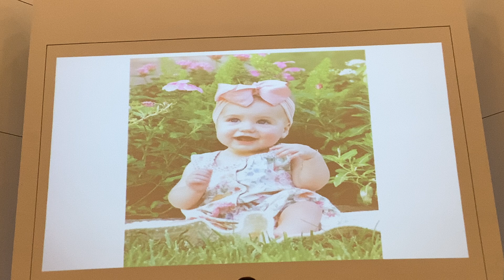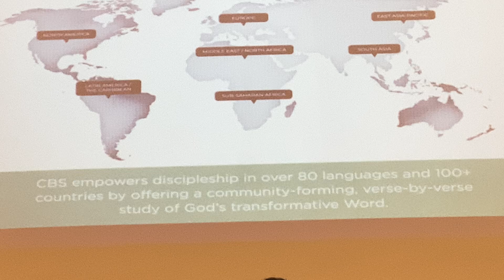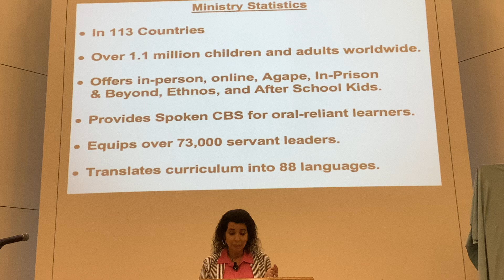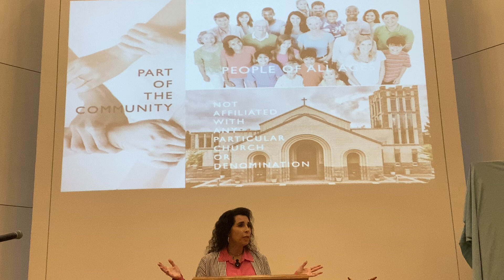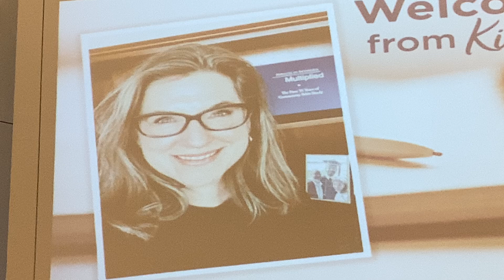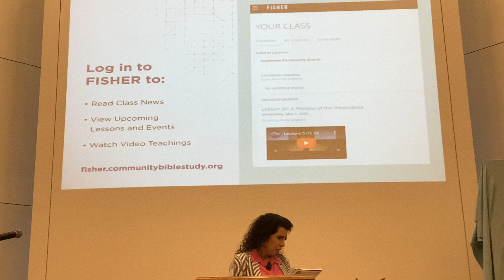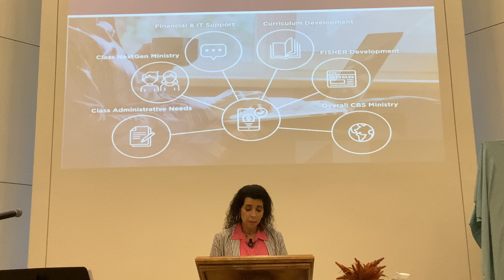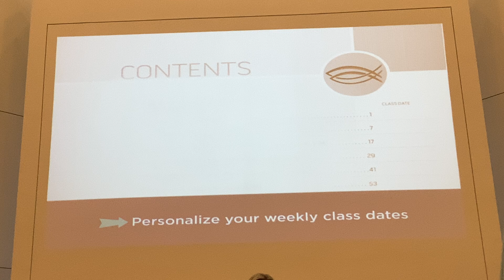Opening Sept 5, 2024